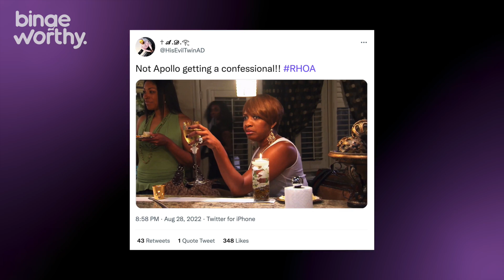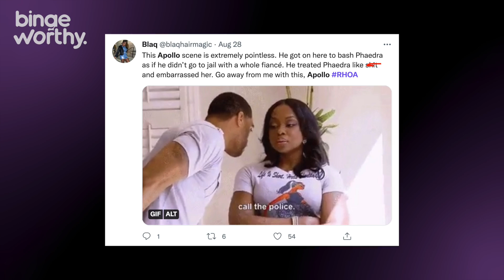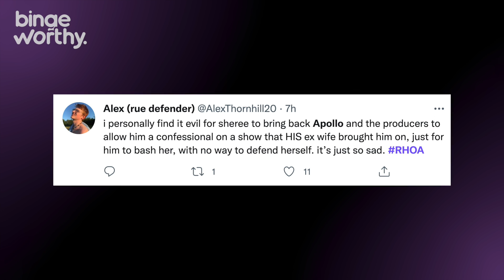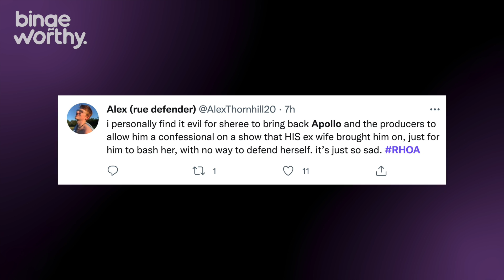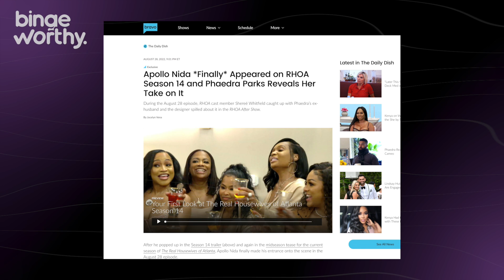Sheree Films with Apollo to SLAM Phaedra Parks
It’s Justin Diego back with another bingeworthy video and today, let’s talk about Sheree Whitfield using the money she owes Drew to buy Apollo Nida coffee and why this scene sent everybody into a frenzy when the conversation ended up being all about Apollo using his 15 mins to slam his ex wife Phaedra Parks.

Sheree Whitfield Reunites With Phaedra Parks’ Ex Apollo Nida
Ok, if you haven’t been watching new episodes of The Real Housewives of Atlanta Season 14 it’s not too late for you to jump on in and watch the last few before the reunion starts airing in a couple week. These last ones have been giving what was pose to be gave and last night’s episode was no exception. That’s why we have to talk about this moment between Apollo and She by Sheree.

Apollo Nida Slams Phaedra Parks on RHOA
After they rushed thru that and Apollo gave her some advice about navigating prison baes, they got to the main reason why production scheduled this scene.

Phaedra Parks Reacts to Apollo’s RHOA Cameo
I actually agree with fans that are giving Bravo the side eye for this lil stunt. But at the same time I’m not even mad. I can’t help but think about how their indication  that Phaedra was back in Bravo’s good graces was her being casting on season 2 of the Ultimate Girls Trip with is essentially a real Housewives All Stars spinoff. After that Phaedra has been plastered all over their blog, invited to WWHL, and essentially back on their payroll. It would just make sense for them to gone bring her back at this point and I believe that even tho the scene was not favorable to Phaedra Parks, it definitely opens the door for them to pick up here with a cute lil Phaedra vs Sheree beef about it.

Bravo seems to think so too with them getting Phaedra to discuss her thoughts about it on WWHL.

Chapters
0:00 RHOA Season 14 Episode 16
1:04  Sheree Whitfield Reunites With Phaedra Parks’ Ex Apollo Nida
3:17 Apollo Nida Slams Phaedra Parks on RHOA
4:23 Fans React to Sheree Filming With Apollo
7:57 Phaedra Parks Reacts to Apollo
8:38 Phaedra Parks Returning for RHOA Season 15

$JustinDiego

Hungry? Get $20 off your first Uber Eats order of $25 or more.

DoorDash is a great way to support local restaurants with safe, no-contact delivery. Get $30 off ($10 off each of your first 3 orders) when you sign up with this

730 Peachtree Street NE, # 570